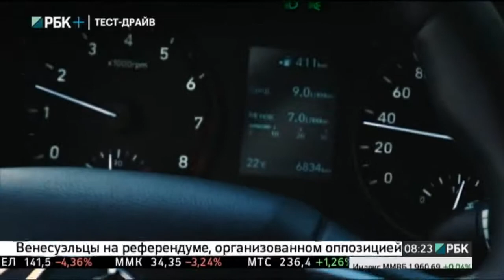Тест-драйв Hyundai Solaris